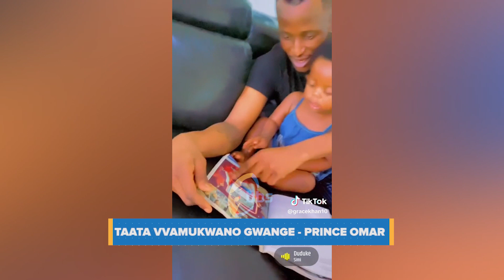Taata vva mu mukwano gwange bwoba onjagaza emirembe - Prince Omar atabukidde Kitaawe